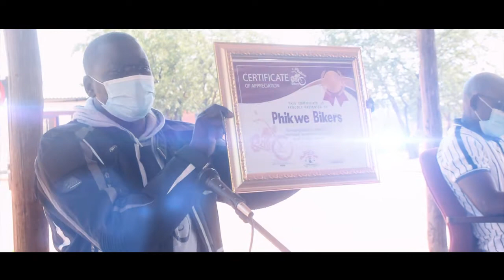CHARITY RUN | PHIKWE BIKERS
It's an annual events for Bikers to donate to the society.

2021 The riders went to the of Tobane village, donated Motlhasedi Junior Community   Secondary School